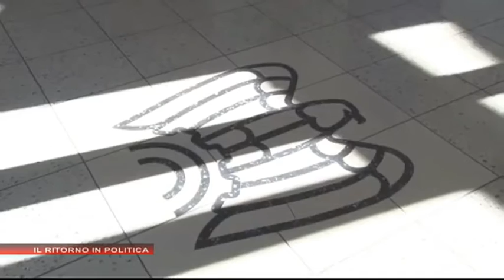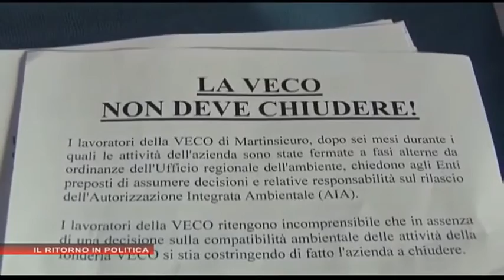45 J...iri del 13 gennaio 2016 con Antonio Lattanzi